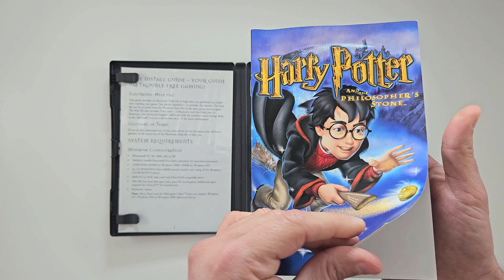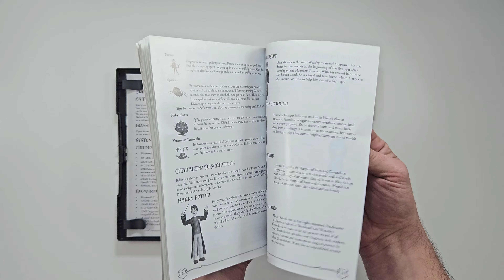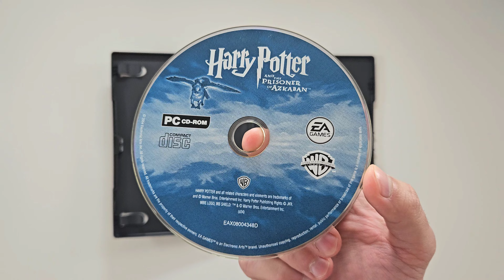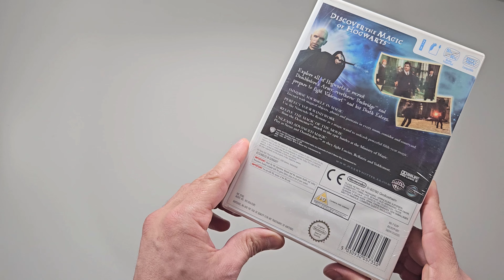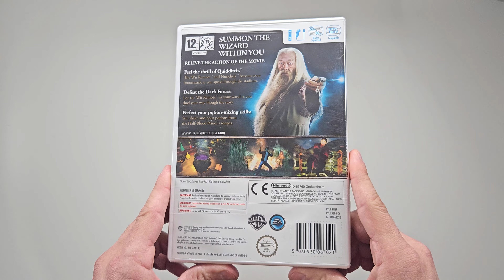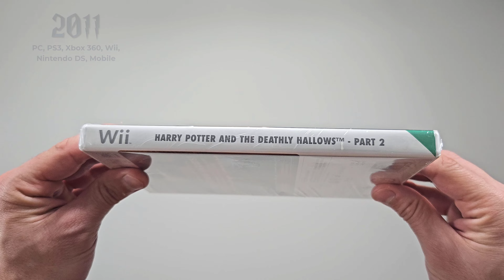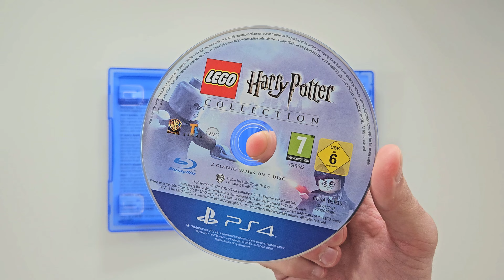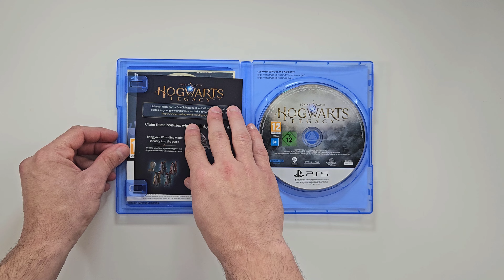Unboxing Every Harry Potter Game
Unboxing of every Harry Potter game + gameplay from each game.
Harry Potter and the Philosopher's Stone (2001)
Harry Potter and the Chamber of Secrets (2002)
Harry Potter: Quidditch World Cup (2003)
LEGO Harry Potter Collection (2016)